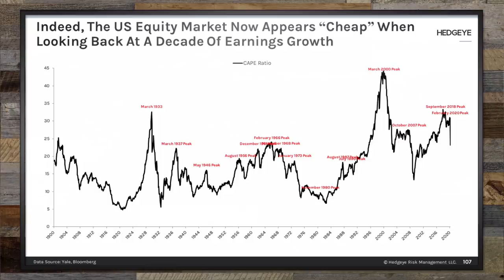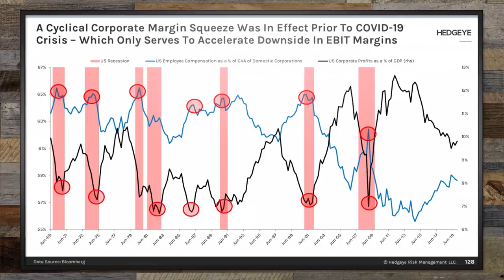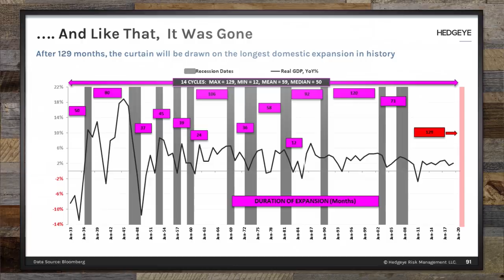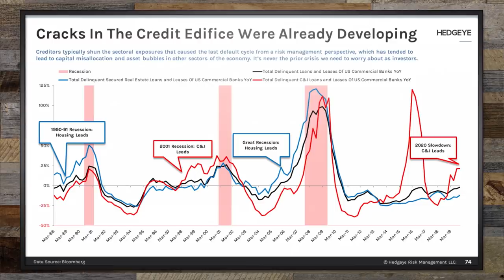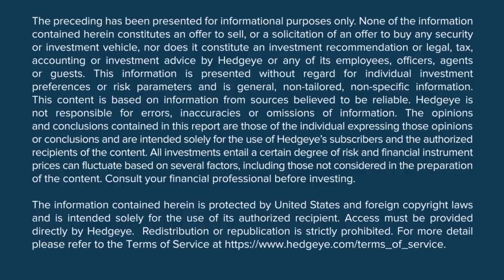A Real Conversation With Danielle DiMartino Booth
**This webcast originally aired live on Hedgeye.com on May 21, 2020**

Join Hedgeye CEO Keith McCullough and Danielle DiMartino Booth, former Fed advisor and Chief Strategist at Quill Intelligence, in this pro-to-pro investing discussion about the current market environment.